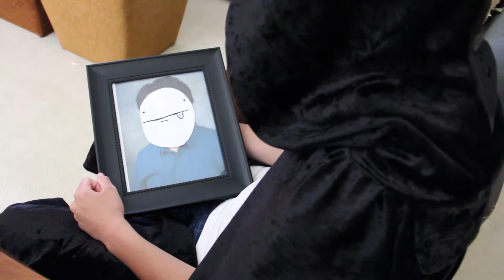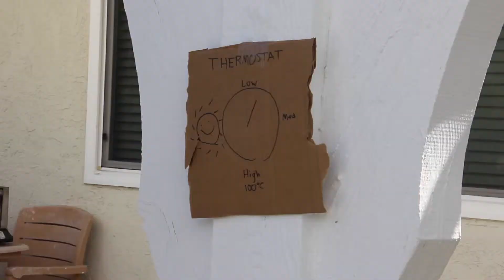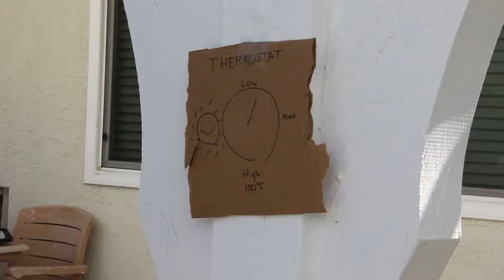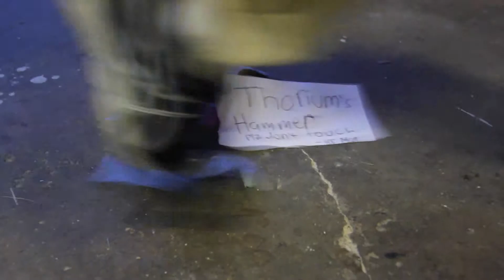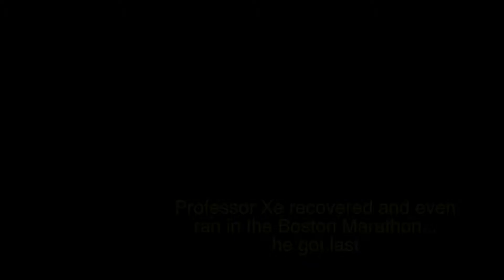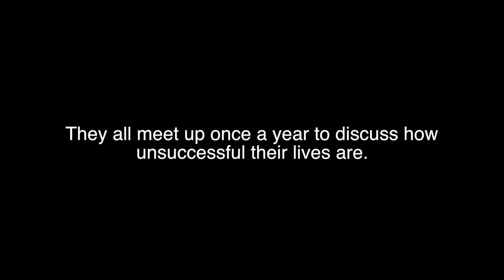Super Heroes of Chemistry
Mr. Lee's Chemistry Video Project